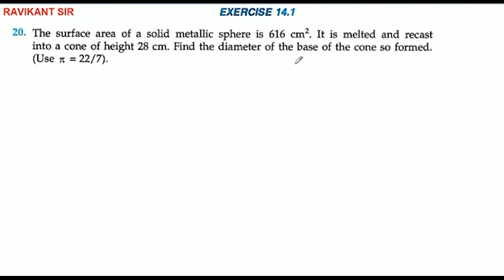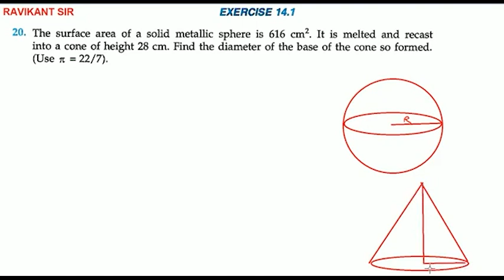The surface area of a solid metallic sphere is 616 cm^2. It is melted and recast into a cone of heig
The surface area of a solid metallic sphere is 616 cm^2. It is melted and recast into a cone of height 28 cm. Find the diameter of the base of the cone so formed. (Use pi = 22/7).